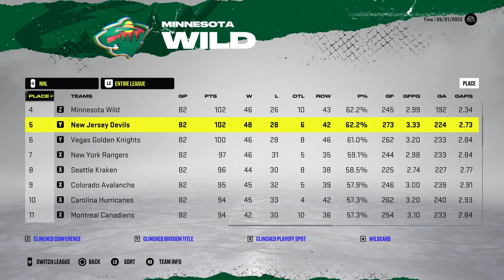I put every teams *BEST* defender in free agency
I took every NHL teams best defenseman, and tossed them into free agency to see what would happen. 👊